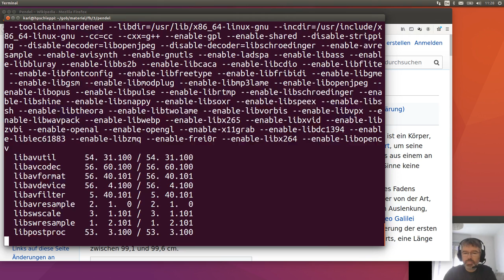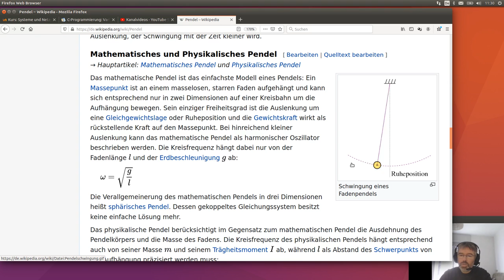Pendel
Fach: FB